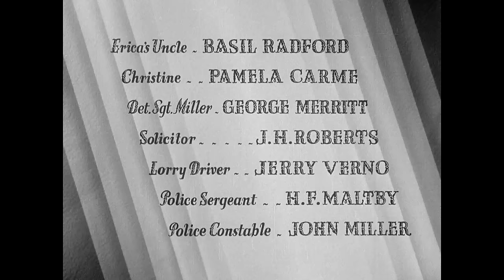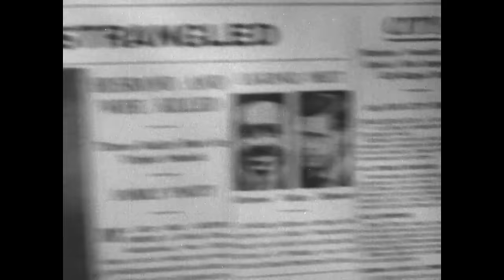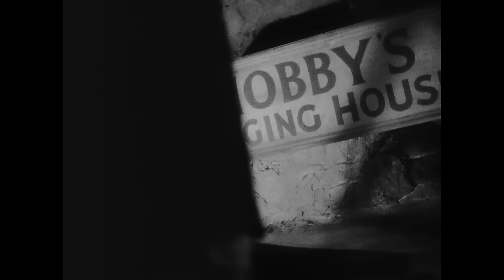Young and Innocent | Murder Mystery | Hitchcock Film | Thriller Movie | Romance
Classic Film by Alfred Hitchcock: Young and Innocent - A man on the run from a murder charge enlists a beautiful stranger who must put herself at risk for his cause.

Young and Innocent (1937)
Writers: Josephine Tey (novel "A Shilling for Candles"), Charles Bennett (screen play), Edwin Greenwood (screen play)
Stars: Nova Pilbeam, Derrick De Marney, Percy Marmont
Genre: Crime, Mystery, Romance, Thriller
Country: United Kingdom
Language: English
Release Date: November 1937 (UK)
Filming Location: Cornwall, England, UK

Storyline:
An actress is murdered by her estranged husband, who is jealous of all of her young boyfriends. The next day, writer Robert Tisdall (who happens to be one such boyfriend) discovers her body on the beach. He runs to call the police, however, two witnesses think that he is the escaping murderer. Robert is arrested, but owing to a mix-up at the courthouse, he escapes and goes on the run with a Police Constable's daughter Erica, determined to prove his innocence.

Reviews:
""Young and Innocent" is one of the best of Alfred Hitchcock's pre-Hollywood movies. It contains all of the features that characterized the finest of his British movies, and is (as many others have commented) a film often undeservedly overlooked amongst Hitchcock's large collection of classics.

The actors would all be unfamiliar to most contemporary American viewers, but it is a fine cast that does full justice to a good story, and that responds well to Hitchcock's expert direction. Derrick de Marney is engaging as the unjustly accused hero Robert Tisdall, and his character is balanced nicely by good performances from the rest of the cast (several of whom appeared in more than one of Hitchcock's British movies).

Despite the film's short length, it is filled with classic Hitchcock touches of detail, artistry, and humor, many of which are more low-key than those in his more familiar Hollywood films. It is worth watching several times in order to catch and appreciate all of the details. Three sequences are especially worth noting: (i) the renowned tracking shot at the climax of the film, which is not only a fine technical achievement but also an ideal way to set up the suspenseful conclusion; (ii) the birthday party in the middle, which encapsulates in very subtle ways most of the themes and contrasts of the movie, and (iii) the sequence towards the beginning involving the hero's conference with his lawyer, his court appearance, and his escape, a sequence which is filled with comic details too numerous to catch all at once (including one of the director's most humorous cameos).

Any Hitchcock fan should thoroughly enjoy "Young and Innocent". Beyond that, any fan of thrillers who can look past an unfamiliar cast, and who is willing to look for the subtle touches that characterized the great director's British work, will also find the film a satisfying experience."
- written by "Snow Leopard" on IMDb.com

Also Known As (AKA):
(original title) Young and Innocent
Argentina Inocencia y juventud
Belgium (Flemish title) Opgejaagd
Belgium (French title) Traqué
Brazil Jovem e Inocente
Bulgaria (Bulgarian title) Млад и невинен
Canada (French title) Young and Innocent
Canada (English title) Young and Innocent
Denmark (TV title) Ung og uskyldig
Finland Nuori ja viaton
France Jeune et innocent
Germany Jung und unschuldig
Greece (reissue title) Νέα και αθώα
Greece Νέος και αθώος
Hungary Fiatal és ártatlan
India (English title) The Girl Was Young
Italy Giovane e innocente
Japan (Japanese title) 第3逃亡者
Lithuania Jauna ir nekalta
Mexico Inocencia y juventud
Norway Ung og uskyldig
Poland Młody i niewinny
Portugal Jovem e Inocente
Slovakia Mladý a nevinný
Slovenia Mlada in nedolžna
Soviet Union (Russian title) Молодой и невинный
Spain (Catalan title) Innocència i joventut
Spain Inocencia y juventud
Sweden (reissue title) På farliga vägar
Sweden Ung och oskyldig
Ukraine Молодий і невинний
UK Young and Innocent
USA (poster title) The Girl Was Young
USA (working title) Coins for Candles
USA Young and Innocent
Venezuela Inocencia y juventud
Yugoslavia (Serbian title) (literal title) Mlad i nevin

SUPPORT US!

MORE MOVIES!